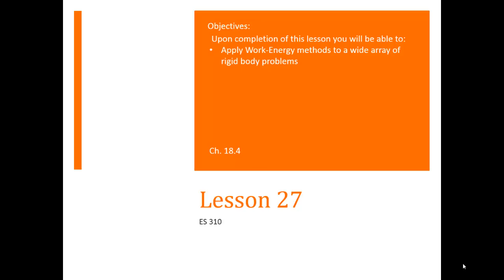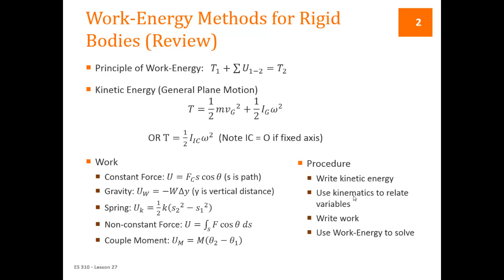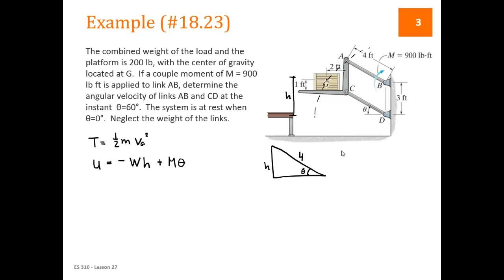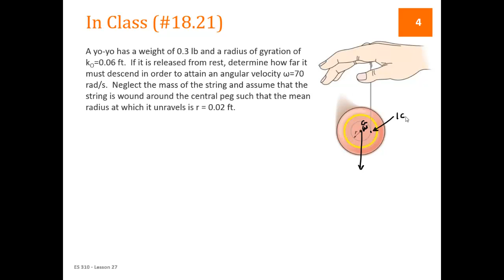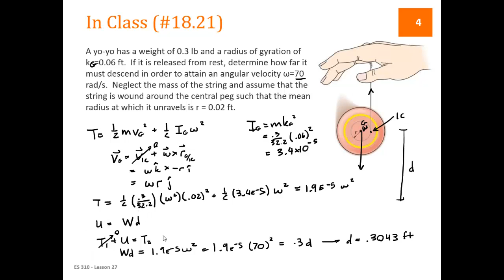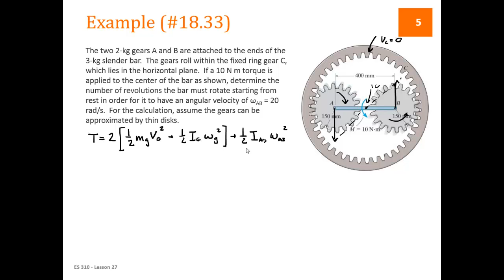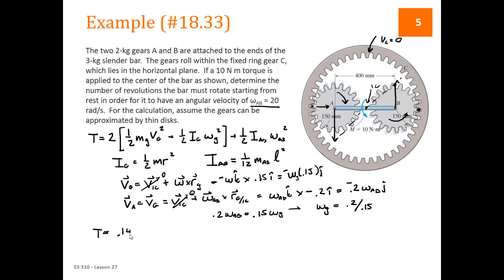L27 - Dynamcis - Lesson 27 - Examples of Work-Energy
ES 310 - Lesson 27 - Examples of Work-Energy